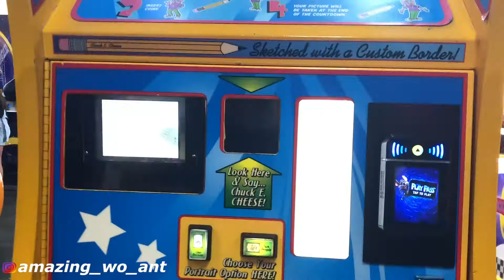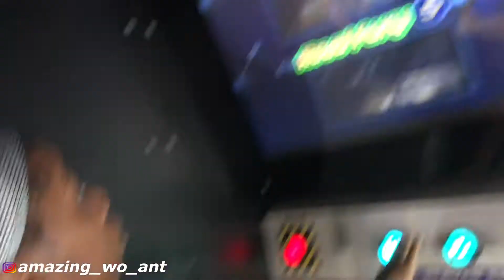ASKING MY GIRLFRIEND OUT ON A DATE...TO CHUCK E CHEESE !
THANK YOU GUYS FOR CHECKING IUT MY VIDEO !!

YOOOOO LETS GET TO 200 SUBBBBSSSSS ! I KNOW WE CAN DO IT

FMOIG @amazing_wo_ant